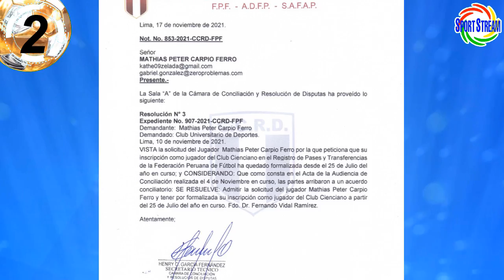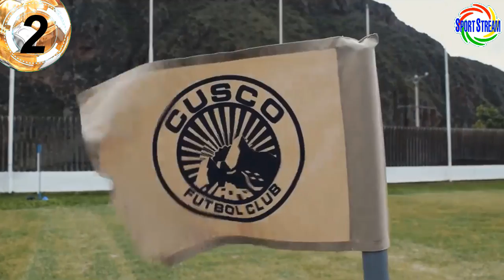AMISTOSOS para SELECCIÓN en 2022 | QUÉ PASARÁ con CUSCO, BINACIONAL, STEIN, USMP? | REYNOSO PELIGRA?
Amistosos para la Selección Peruana de Futbol en el 2022, ¿Qué pasará con el Cusco FC, Deportivo Binacional, Carlos Stein y la Universidad San Martin de Porres?, Juan Reynoso peligra su continuidad en el Cruz Azul de México? y otras noticias del futbol peruano en titulares.